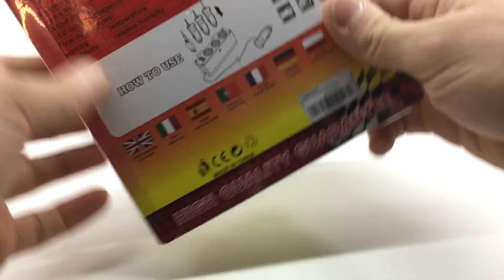28 Aralık 2017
3 girişli çakmak çogaltıcı